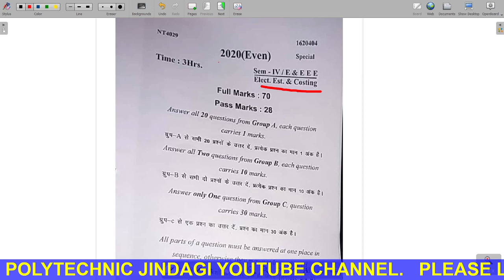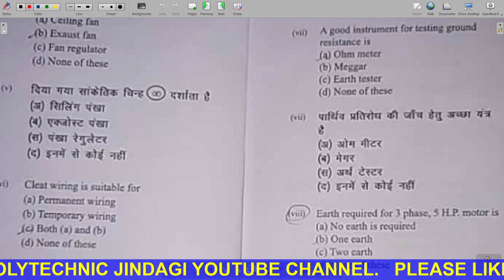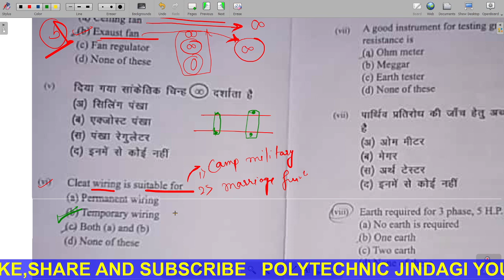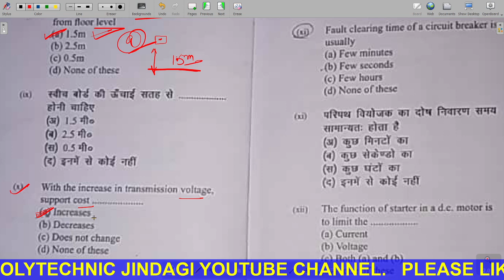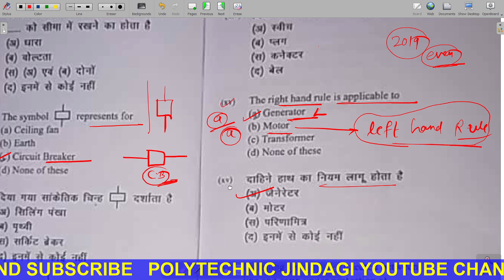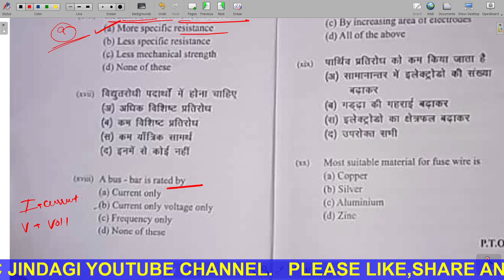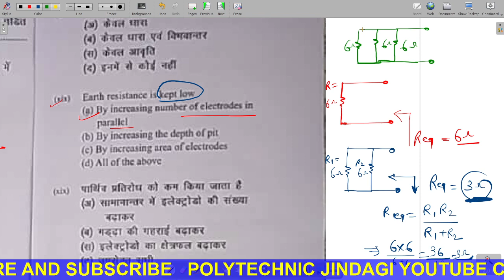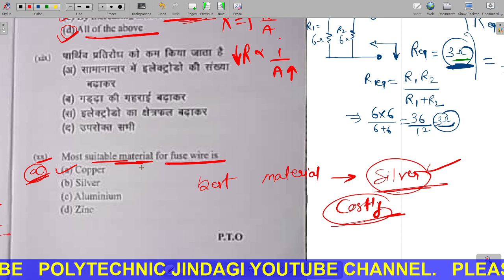ESTIMATION AND COSTING 2020 QUESTION PAPER SOLUTION ll Bihar Polytechnic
THIS VIDEO DISCUSS ABOUT ESTIMATION AND COASTING PREVIOUS YEAR QUESTION PAPER SOLUTION 2020 4TH SEMESTER ELECRICAL BRANCH.